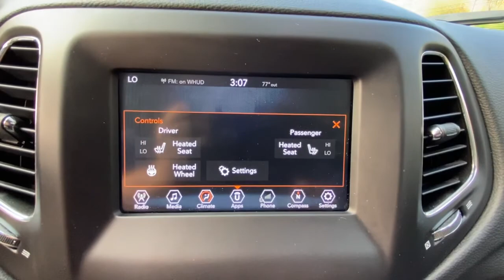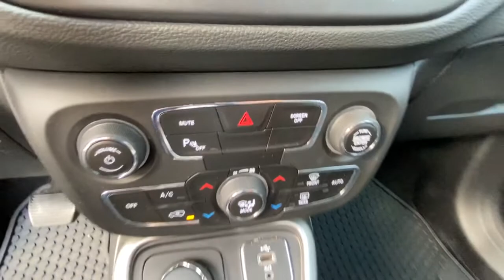2018 Jeep Compass Carmel, Peekskill, Mount Kisco, Brewster, Mahopac, Mohegan Lake, NY R1039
Black Used 2018 Jeep Compass available in Carmel, New York at Meadowland of Carmel CDJR. Servicing the Peekskill, Mount Kisco, Brewster, Mahopac, Mohegan Lake, NY.